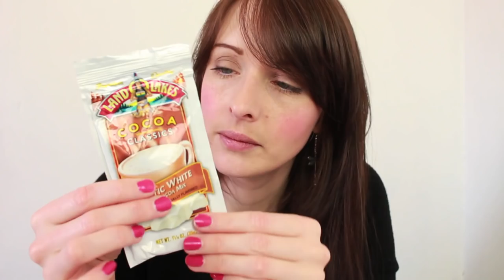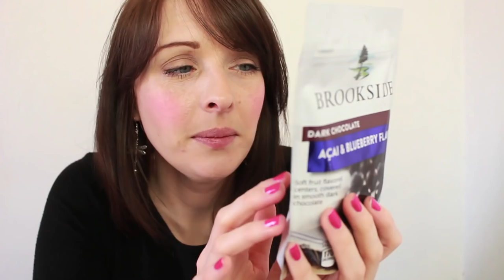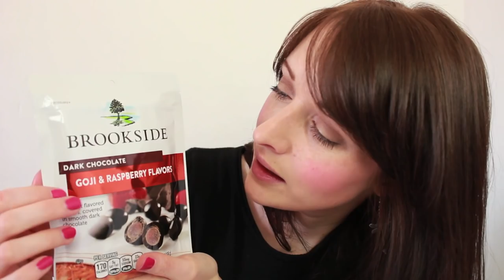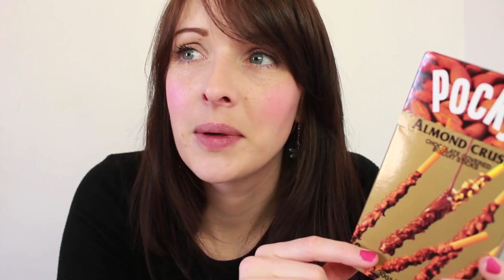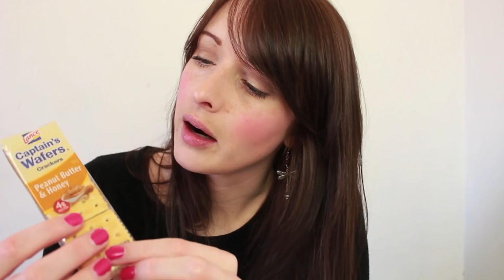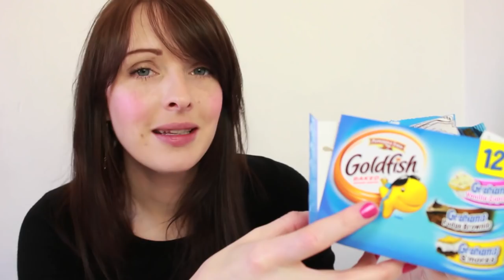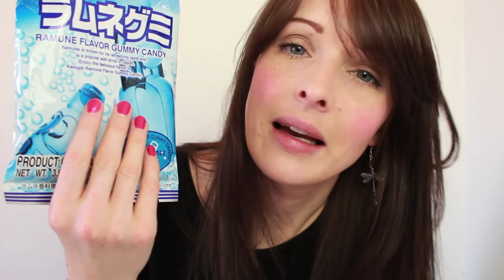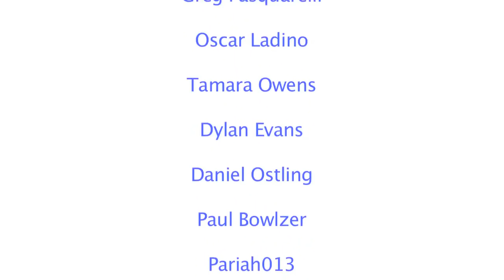ASMR Unboxing, Eating and Soft Speaking Video - Part 2 - Food from the USA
Charlotte Angel
Middlesbrough
TS1 9EH
England